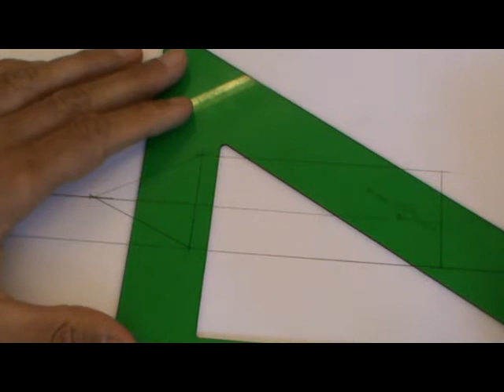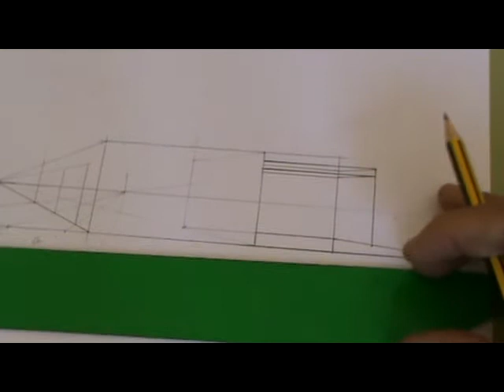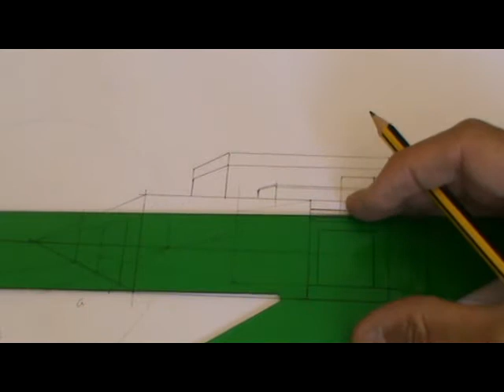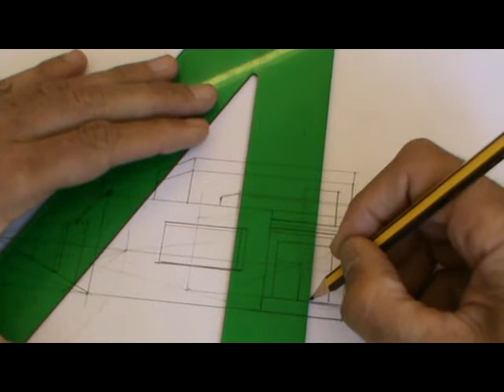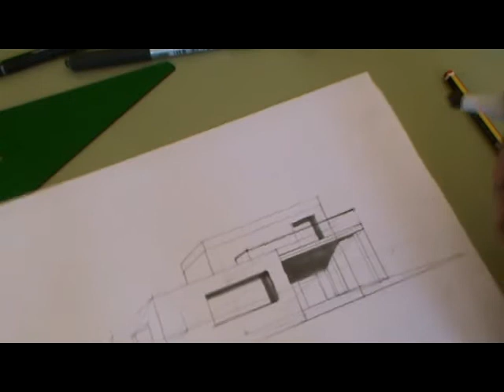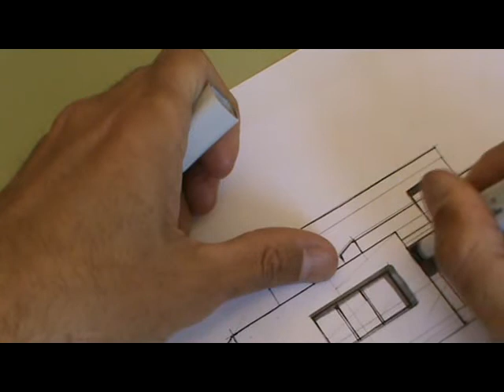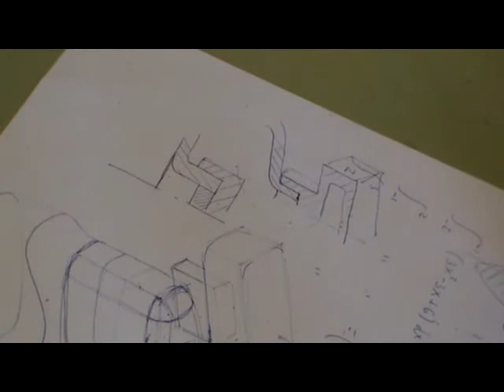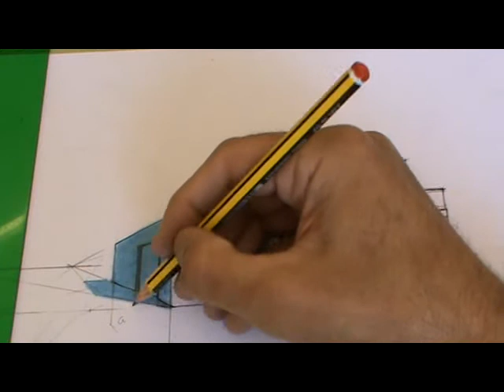Perspectiva cónica de casa reflejada en el suelo